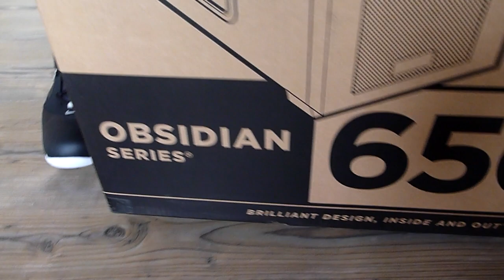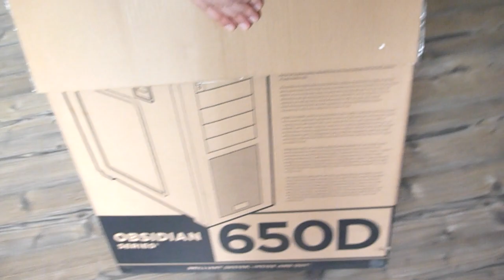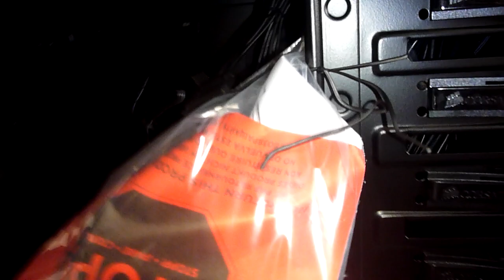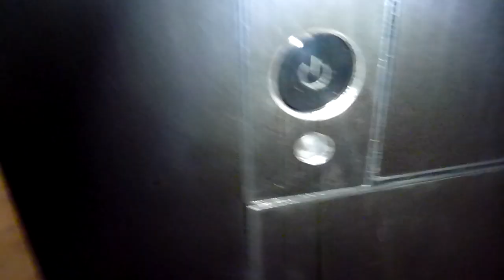Corsair Obsidian 650 D